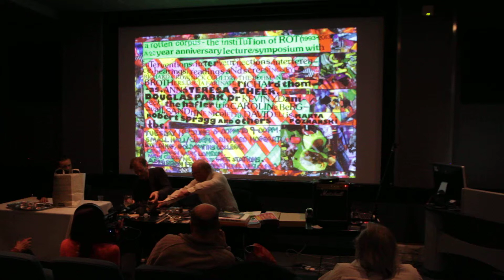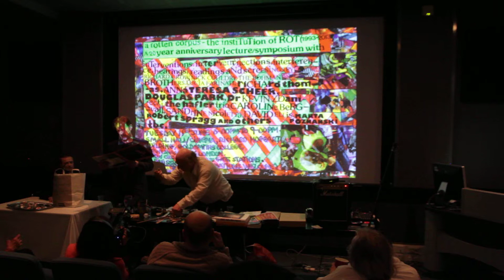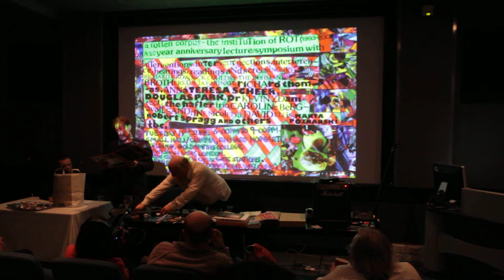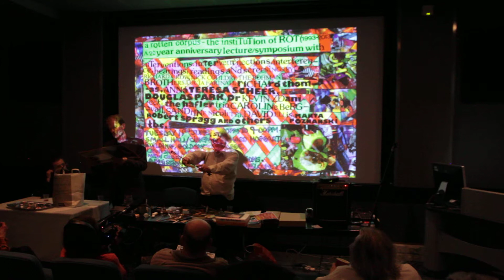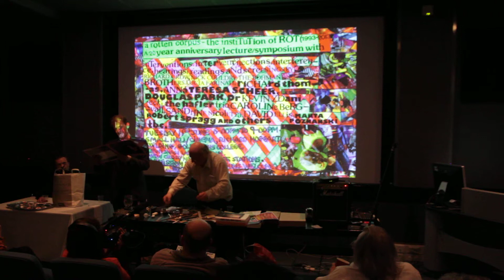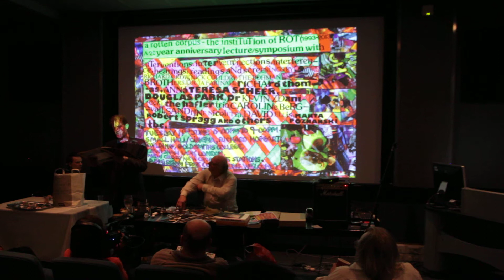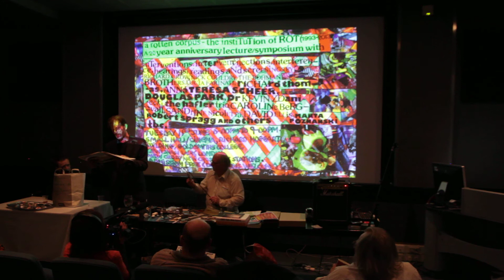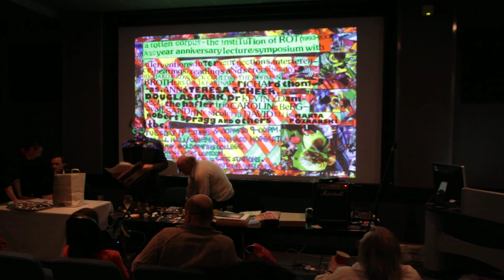Bohman Brothers Live at A Rotten Corpus, Goldsmiths College, 11.6.2013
"The Tragedy of Johann Schobert"

The Bohman Brothers Live at A Rotten Corpus- The Institution of Rot (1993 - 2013)

Camera: You Won Kim